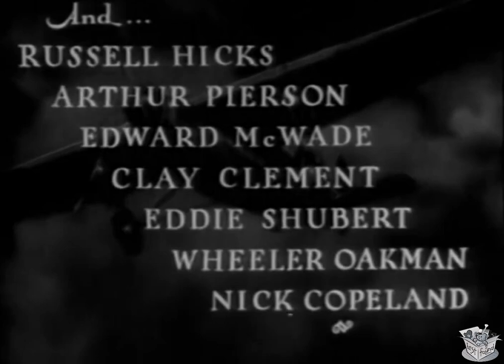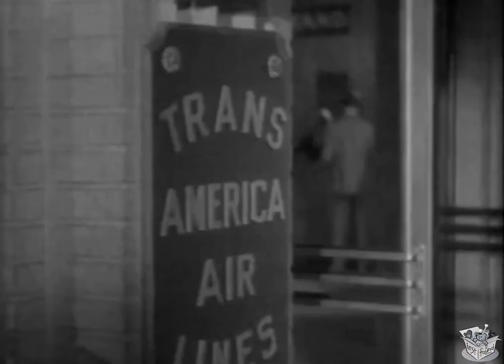MURDER IN THE CLOUDS (1934) Lyle Talbot, Ann Dvorak, Gordon Westcott | Crime, Mystery, Romance | B&W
Instagram: Lost n Found Films

Murder in the Clouds is a 1934 American action film dealing with aviation. The film stars Lyle Talbot and Ann Dvorak, and is directed by D. Ross Lederman. Although standard formula "B" film fare, it was notable as the screenplay and original story was written by Dore Schary as a freelance writer, during one of his periods when he was fired from a more prestigious film job. Schary was a director, writer, producer and playwright who later became head of production at Metro-Goldwyn-Mayer, and eventually president of the studio. Equally important on Murder in the Clouds was the work of Elmer Dyer who had become a preeminent aviation cinematographer.

SYNOPSIS
Bob "three star" is the hotshot pilot for Trans America Lines. When he is not flying for the airlines, he can get into trouble doing aerobatics over the field. His main squeeze is Judy Wagner, a stewardess for the airlines. Tom Wagner, her younger brother has just started flying for the line. Tom and Bob are to fly on a secret mission to carry a scientist with a new high explosive mixture to Washington. Unfortunately, Jason, secretary to Mr. Lackey, is working for a secret foreign power and hears about the flight. This causes Bob to get jumped before the flight so another pilot, George, volunteers to take Bob's place. When the plane explodes in flight, there is a race between government agents to get the mixture back and the bad guys to get the mixture out of the country.

Trans-America Air Lines pilot "Three Star" Bob Halsey (Lyle Talbot) is in love with stewardess Judy Wagner (Ann Dvorak), but she wants him to stop his daredevil ways. So does his boss, Lackey (Charles C. Wilson). Confident in his abilities and knowing that he is the airline's best pilot, he pays neither any mind.

Federal agent Brownell (Henry O'Neill) urgently requests Lackey's cooperation: Clement Williams (Edward McWade) must be flown from Los Angeles to Washington, D.C., with a cylinder full of a revolutionary new explosive he has invented. However, Lackey's assistant Jason (Arthur Pierson) is eavesdropping on him for Taggart (Russell Hicks), a spy.

He eavesdrops again when Lackey chooses Bob as pilot and Judy's brother Tom (Robert Light) as co-pilot. Taggart sends three men to provoke Bob into a fistfight. While Bob is knocked out, another pilot, George Wexley (Gordon Westcott), chats casually with Tom, "learns" that Bob is late for the special trip, and offers to protect Bob's job by taking over.

Over the lower Sierras, the Ford Trimotor airliner explodes.

Bob and Lackey fly to the crash site and talk to Brownell. Tom's cap is there. Back in Los Angeles, they report that there are no survivors.

Frantic for news of her brother, Judy drives to the site before they return, evading the police roadblock. She is recognized by Jason, who is traveling with the spies to a nearby house they are using. Improvising a plan, they pose as federal agents and stop her.

Next day, back at Los Angeles, Bob learns Jason has left the office—with the three men who knocked him out. He and Lackey then discover Jason's eavesdropping device. Bob flies back to the crash area. As his co-pilot he takes Wings, who works as the airline's mechanic because when he got his pilot's license he learned he was afraid to fly. They see the three stars and land.

Bob tells Wings that if there is any sign of trouble he must fly away and alert the Air Patrol. When shots are fired, Wings does just that—not seeing Bob and Judy running for the plane. The spies capture them both.

CAST & CREW
Lyle Talbot as "Three Star" Bob Halsey
Ann Dvorak as Judy Wagner
Gordon Westcott as George Wexley
Robert Light as Tom Wagner
George Cooper as "Wings" Mahoney
Charles C. Wilson as William Lackey
Henry O'Neill as John Brownell
Russell Hicks as Taggart
Arthur Pierson as Jason
Edward McWade as Clement Williams
Clay Clement as Flight Commander
Eddie Shubert as Eddie, accomplice
Wheeler Oakman as Joe, accomplice
Nick Copeland as Accomplice

Directed by D. Ross Lederman
Written by Roy Chanslor (story and screenplay), Dore Schary (story and screenplay)
Produced by Samuel Bischoff
Cinematography Warren Lynch, Elmer Dyer (aerial scenes)
Edited by Thomas Pratt
Ray Heindorf, composer: music cues (uncredited)
Bernhard Kaun, composer: main and end title music (uncredited)
Production company First National Pictures
Distributed by Warner Brothers
Language English
Budget $84,000